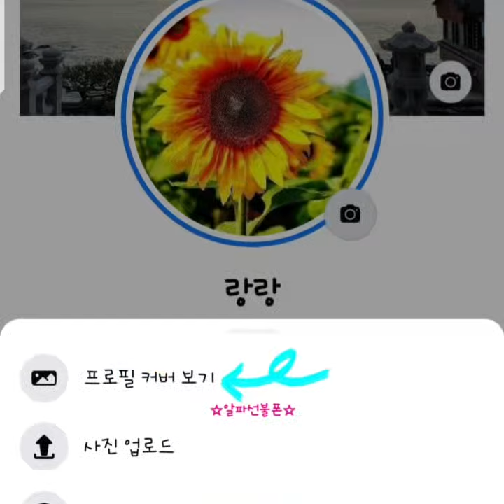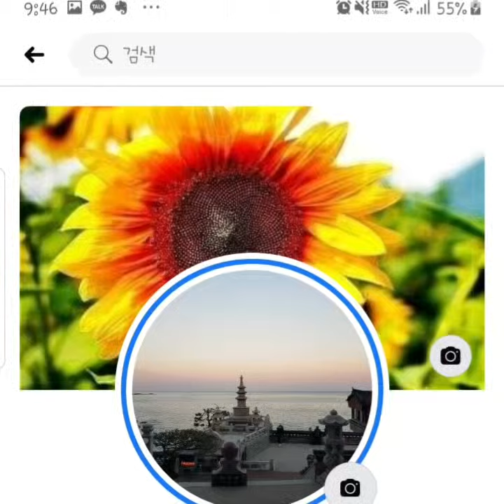페이스북프로필사진 커버사진으로 변경하기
페이스북프로필사진을 커버사진으로 저장하고
페이스북커버사진을 프로필사진으로 저장하는 방법 생각보다 쉬웠어요ㅎㅎ
변경 전에 휴대폰에 미리 저장 해 놓으면 실수 하더라도 이미지 바로 업로드하면 되니 번거롭다고 생각하지 말고 저장 후 이미지변경 해 보세요~~